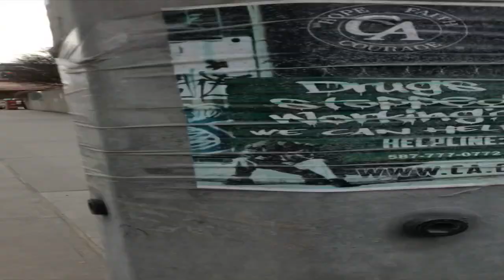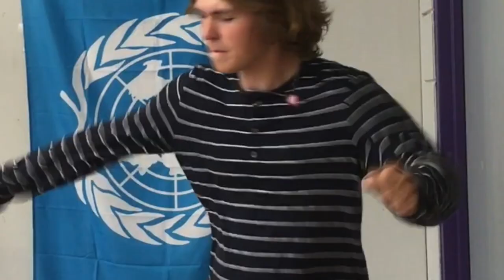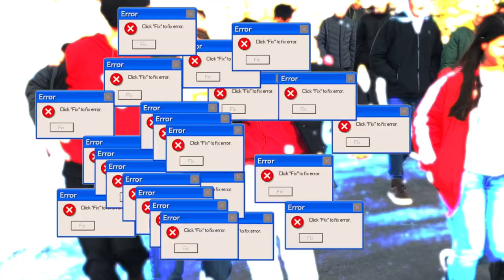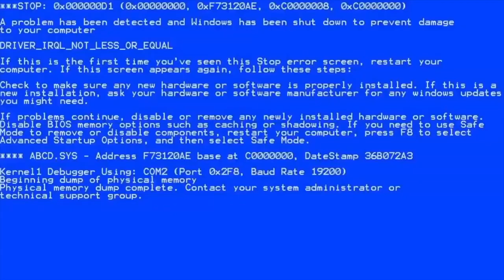Lil Meerkat - Bohemian Rhapsody (ft. Lil Bodypillow & Lil Taco) (Official Music Video)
Listen to the official audio for "Bohemian Rhapsody" by Lil Meerkat. This is a reupload from the terminated Lil Meerkat channel.